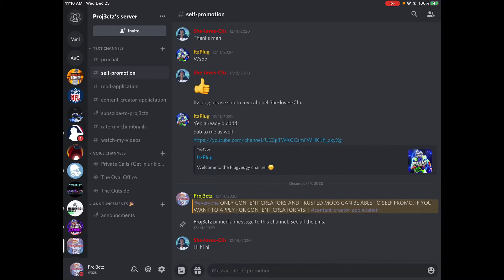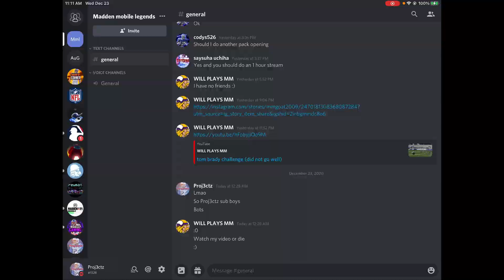What happens when you win a madden mobile giveaway on the mm discord?